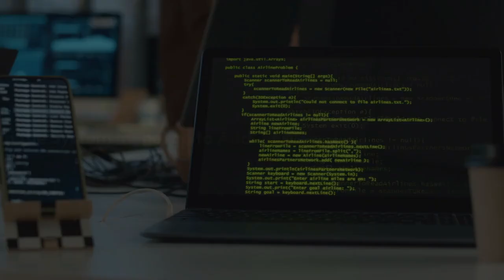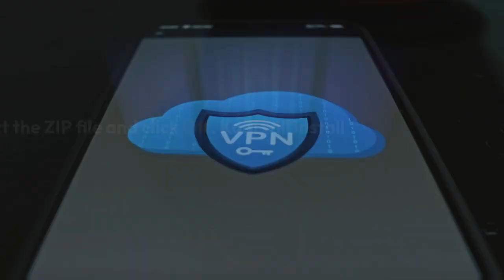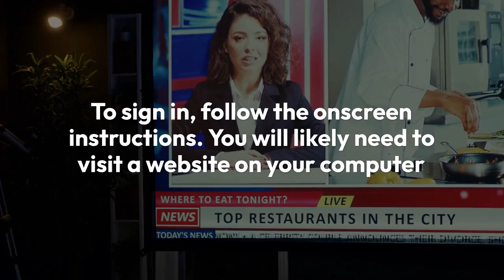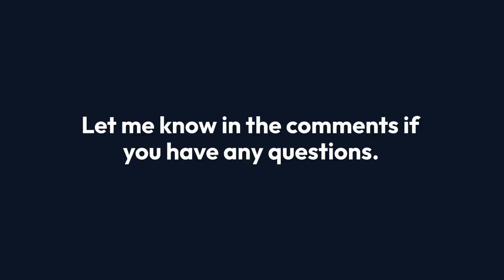How to Install YouTube Addon on Kodi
To install the YouTube addon on Kodi, start by launching Kodi and navigating to the "Add-ons" section on the main menu. Select the "Download" option (or "Install from repository" depending on your Kodi version). Choose "Kodi Add-on repository." Then, browse to "Video add-ons" and find "YouTube" in the list. Select the YouTube addon and click the "Install" button. Kodi will download and install the addon, displaying a notification upon completion. You might be prompted to configure the addon or grant permissions to access your YouTube account. Once installed, you can find and launch the YouTube addon from the "Add-ons" section, allowing you to browse and play YouTube content directly through Kodi.